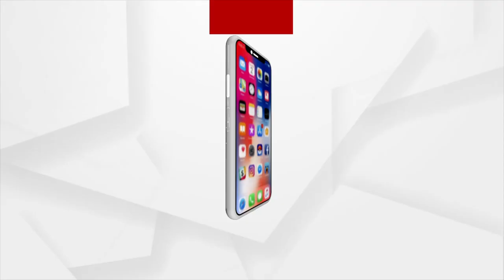ଏକାଦଶୀ ବେହେରାଙ୍କ ଅସରନ୍ତି ଦୁଃଖ । ଗୋଟିଏ ପାଲତଳେ ପଶୁଙ୍କ ସାଙ୍ଗରେ କଟୁଛି ଜୀବନ ।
ରାଜ୍ୟ ସରକାରଙ୍କର ଯୋଜନା ପରେ ଯୋଜନା, କିନ୍ତୁ ଗରିବ ଲୋକଟିଏ ଏଥିରୁ ଟିକିଏ ମଧ୍ୟ ଲାଭବାନ ହୋଇପାରୁ ନାହାନ୍ତି । ଗୋଟିଏ ପାଲତଳେ ପଶୁଙ୍କ ସାଙ୍ଗରେ କଟୁଛି ଜୀବନ ।  ଏକାଦଶୀ ବେହେରାଙ୍କ ଅସରନ୍ତି ଦୁଃଖ ।